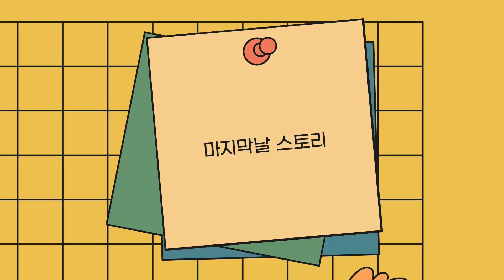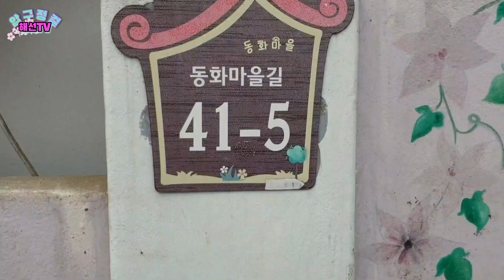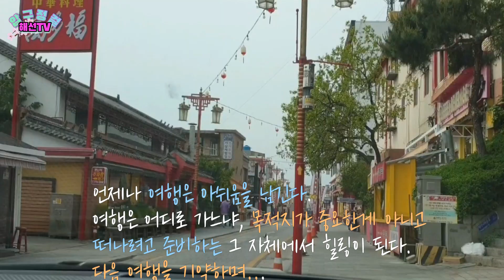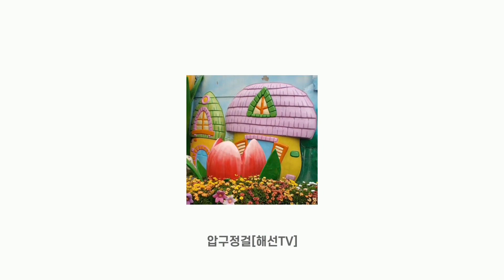인천월미도3탄#일상의 브이로그#인천여행생생정보#인천차이나타운 과 동화마을#인천맛집 믿어도 되나?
인천여행의 마지막 3탄을 공개합니다.
즐감하시면서
많은 참고 되시면 좋겠습니다.
솔직한 제 느낌을 여행 중에 말씀 드립니다.
남성 한분이 등장 하네요 ㅎㅎ 초상권땜에 난 도망 가야 겠어요 ㅋㅋ
많은 응원에 제겐 큰 힘이 됩니다.
편집하고 일하느라 몸살 났어요 ㅠㅠ